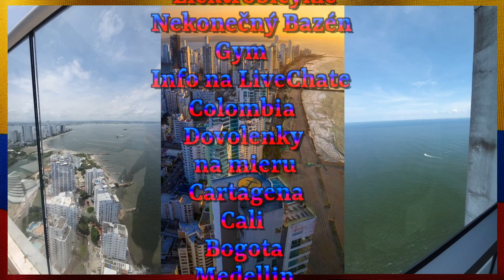Dovolenky na mieru Kolumbia